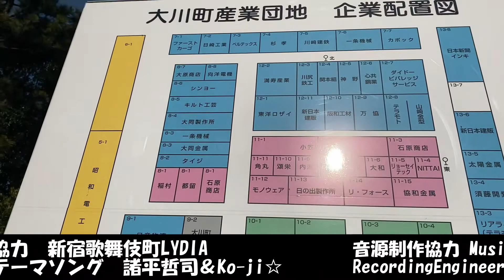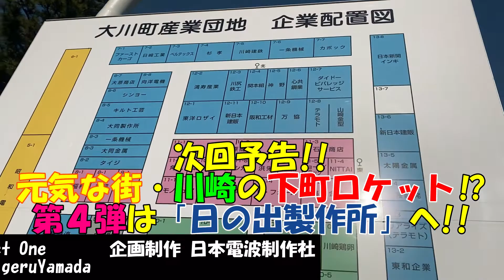【IT企業】杉本理事長が「さがみはらIT協同組合」の今後を熱く語る！！【ウノ山本とパンチ佐藤の今日もどこかでDYNAMITE！！】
00:00 タイトルコール・オープニング
01:10 理事長の今後の思い
02:29 ウノとパンチの感想タイム！！
03:42 次回予告＆エンディング

今回は「さがみはらIT協同組合」さん編・最終回！！
最後は杉本理事長が今後の組合について、熱く語る！！

さがみはらIT協同組合が開発したお掃除ロボット「Asion（アシオン）」の名前の由来を杉本理事長にお話していただきました！！

そして最後は杉本理事長に組合の今後について熱く語っていただきました！！
果たして、理事長が描く「さがみはらIT協同組合」の今後の姿と目指すべき場所とは？？

そして今日は、さらなるおまけも（笑）

毎週火曜日、木曜日、土曜日の19時から配信予定！！

撮影協力　神奈川県中小企業団体中央会

Amazonリスト

撮影スタジオ   Workspace761(神奈川県川崎市中原区新丸子町761 コテンマビル１F)
1時間1500円～